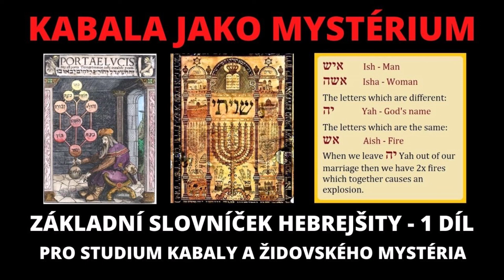Kabala jako židovské mystérium - Základní slovníček hebrejštiny - část 1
Zpracovala jsem pro vás slovníček židovského mystéria, pojmy a názvy pro učivo Kabaly a židovského mystéria.